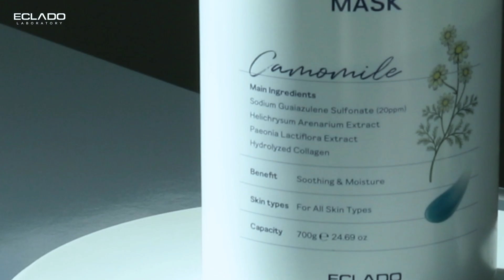크리스탈처럼 빛나는 피부! 수분 가득한 아줄렌 크리스탈 마스크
모델링 팩의 기준을 새롭게 쓰다.
크리스탈처럼 영롱하게 빛나는 피부
에끌라두 아줄렌 크리스탈 마스크

✅캐모마일에서 얻은 푸른빛 아줄렌 파우더가 쫀득한 제형감으로 변하면서 밀착 케어

✅글루코오스 베이스 마스크로 피부에 수분 충전과 동시에 쿨링감 선사

피부자신감, 에끌라두

We create a new standard for the modeling mask.
For skin that shines brightly like crystal!
ECLADO Azulene Cyrstal Mask

✅The blue azulene powder from chamomile transforms into a sticky formulation and adheres to the skin for care.
델링 팩의 기준을 새롭게 쓰다.
크리스탈처럼 영롱하게 빛나는 피부로!

✅Glucose-based mask provides cooling sensation while replenishes moisture to the skin.

Bring confidence in your skin, ECLADO